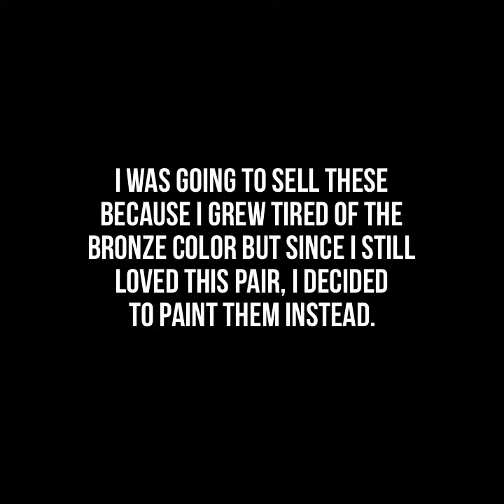Time lapse DIY Red Bottom Makeover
I’ve had these shoes for quite some time and was originally going to sell them. But I still loved how they fit and the style as well but wasn’t a fan of the bronze color anymore. So I decided to bite the bullet and paint them nude! I was freaking out the whole time though, lol.But they came out great and I’m so happy I took the plunge! Thank you Angelus paints!